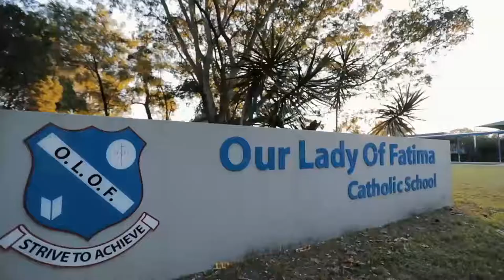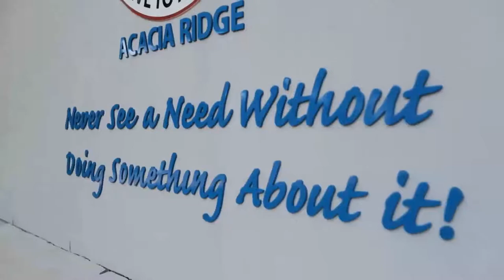Our Lady of Fatima Primary School, Acacia Ridge